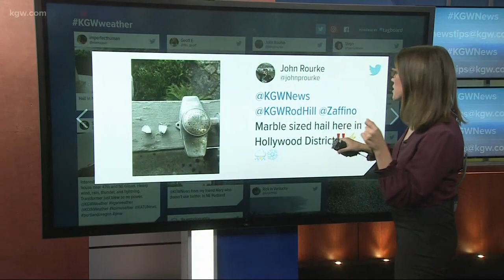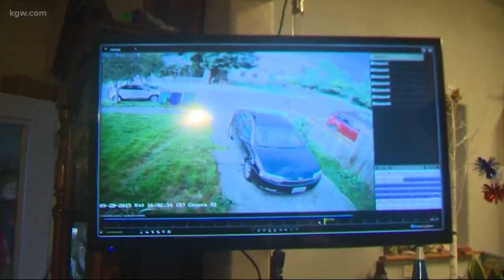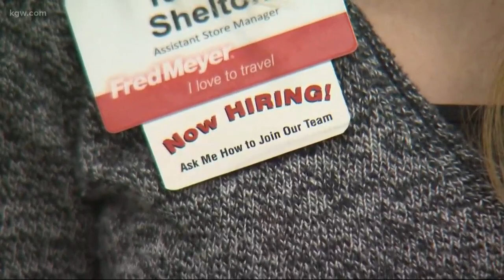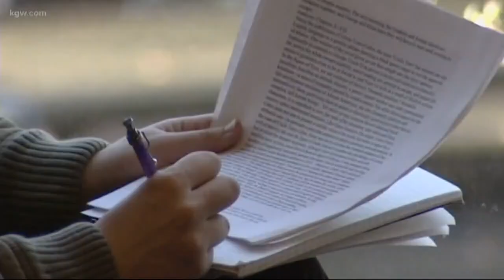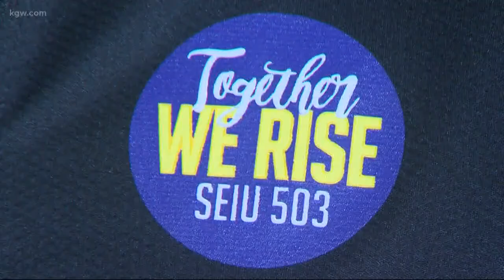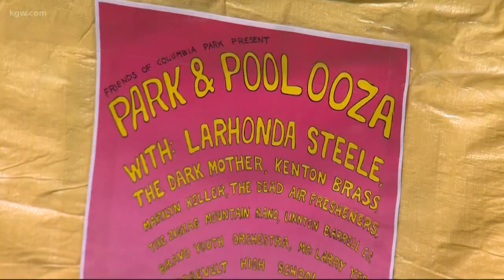Top Stories: 11 p.m. 9-28-19